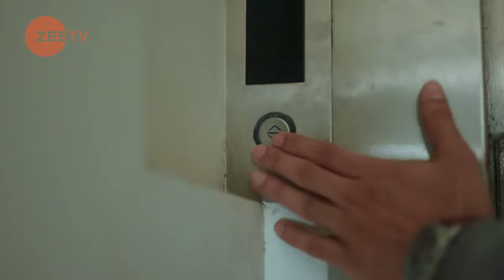Ishq Subhan Allah | Ep.227 | Rukhsar ने क्यों लटकाया Zara को terrace से? | Full Episode | ZEE TV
Kabir gives a gift to Zara. Rukhsar threatens to kill Amaan if Zeenat reveals the truth. Later, the Sharia board members ask Zara to rejoin the board.

Show Name : Ishq Subhan Allah
Producer/Star Cast : Adnan Khan , Eisha Singh
Episode No : 227